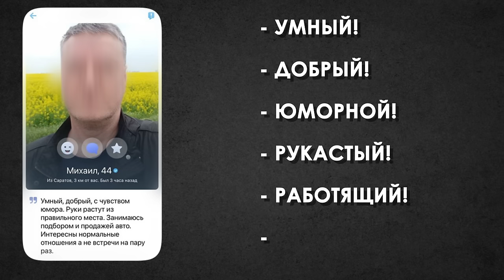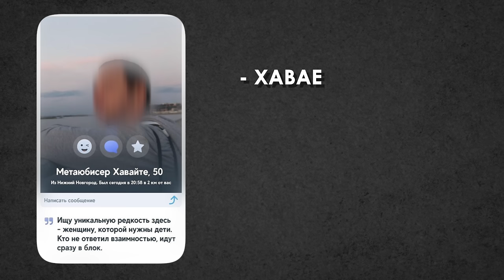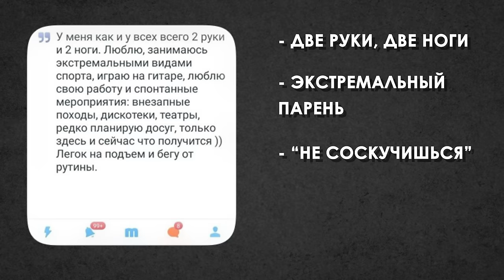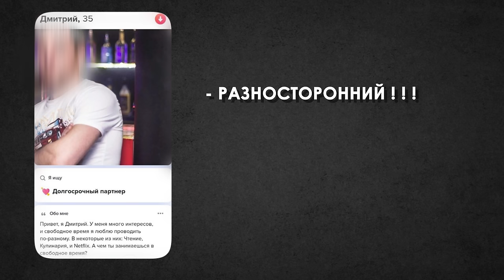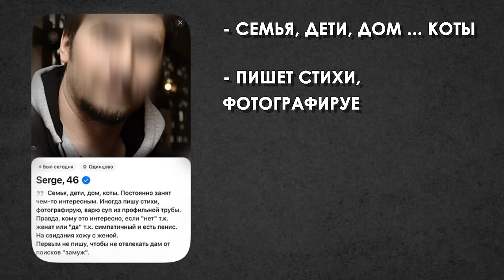Можно ли встречаться с ЖЕНАТЫМ МУЖЧИНОЙ? Разбор анкет на сайтах знакомств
🎁 Пройди бесплатный онлайн курс «Мужчина: Честная инструкция». Регистрируйся по ссылке

*Instagram — признана экстремистской соц. сетью на территории РФ